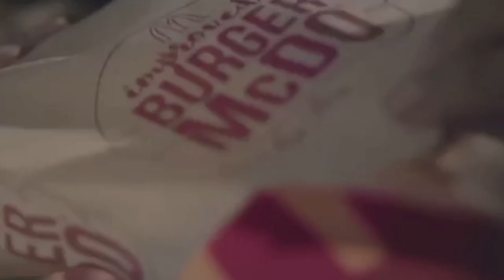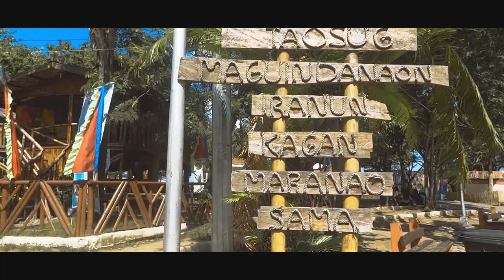COMMUNICATION VLOG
BSCD-1